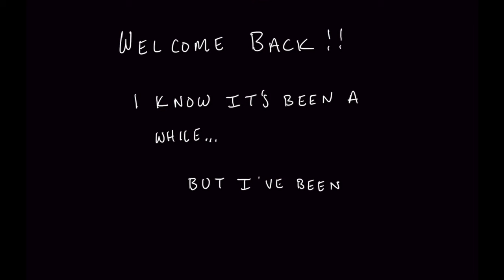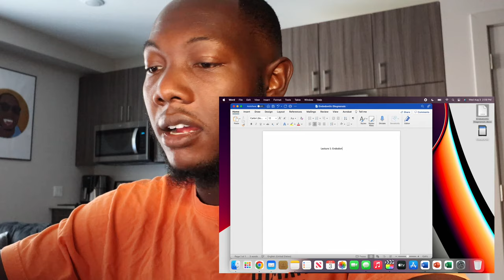Dental School Vlog: First Day of D2, My Note Taking Method, and More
My 2nd year of dental school has officially begun! We had our first lecture today in our Endodontics course! Welcome back everybody and I hope you're as excited for this year as I am!

If you're new to the channel, my name is Eli and I am a 2nd year dental student at Boston University Henry M. Goldman School of Dental Medicine. I went to University of Maryland, College Park for undergrad, and I did a post-bacc program at George Mason and Georgetown Universities, called G Squared.